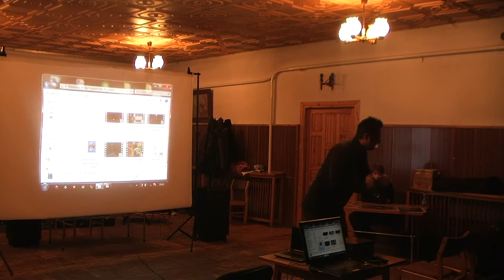Z-Day Siewierz 2012 cz. 4.4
Kolejna część zapisu Z-DAY 2012 w Siewierzu

Part of an event, that took place during Z-DAY 2012 in Siewierz, Poland